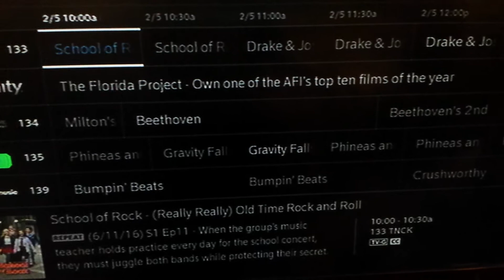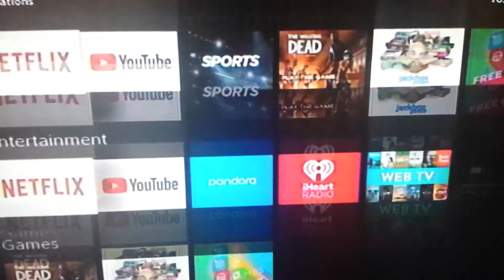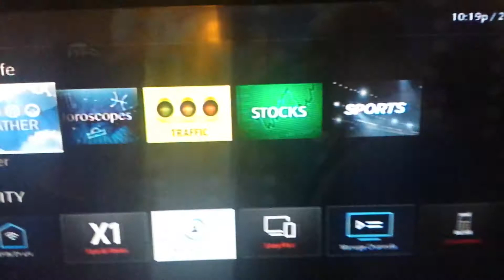Time Right Now Around the World- February 2, 2018 10:18pm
Time right now during Fox45. A frigid night is in set for the area as temperatures drop to 16°F. Tomorrow's high will be 37°F. Supernanny now airs from 9 AM-1 PM on Saturdays like it aired in summer 2017 and TeenNick will air from 2:30-10 PM tomorrow and 2-5:30 PM and 7-9 PM Sunday.